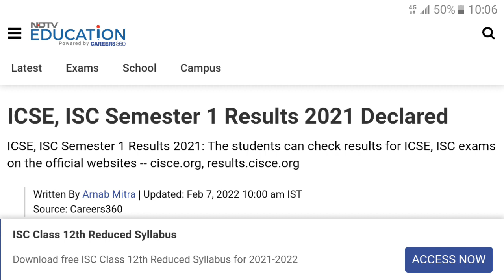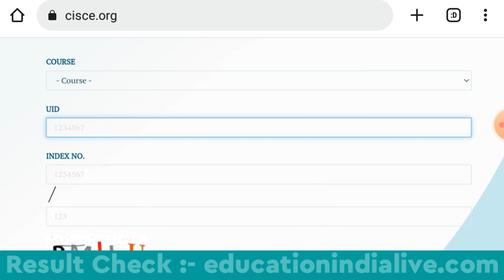ICSE, ISC Semester 1 Result 2022 Kaise Check Karen || How To Check ICSE, ISC Result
CISCE ICSE and ICS Result Kaise Check || How To Check ICSE and ICS Result || CISCE ICSE and ISC Result
CISCE :- ICSE और ICS Semester 1 Result Declared ।
How To Check Result ।
CISCE Official Result Relesed ।
CISCE Result 2021-22 .

                       CISCE Semester 1 रिजल्ट जारी । Official Semester 1 Result Delacre On CISCE. ORG । CISCE ICSE and ISC Result Is Relesed ।

CISCE Result How To Check :-
सबसे पहले Official Website educationindialive. com पर जाएं ।
अब CISCE ICSE or ISC पर क्लिक करें ।
अब UID, Index No और Capatcha Fill करे ।
अब Show Result पर क्लिक करे ।
अभी रिजल्ट ओपन हो जाएगा ।

CISCE Result 2021-22 ।
CISCE ICSE and ISC Result Declare ।

CISCE Result

                       । धन्यवाद ।

CISCE ICSE Result,
CISCE Result,
CISCE Semester 1 Result,
CISCE Result Kaise Check Karen,
CISCE Semester 1 Result Kaise Check Karen,
CISCE Semester 1 Result Kaise Dekhe,
CISCE Result 2022,
CISCE Result Kaise Dekhe,
CISCE ICSE Result Kaise Check Karen,
CISCE ICSE Semester 1 Result,
CISCE ICSE Semester 1 Result Kaise Dekhe,
CISCE ISC Semester 1 Result,
CISCE ISC Semester 1 Result Kaise Dekhe,
ICSE Semester 1 Result Kaise Dekhe,
ICSE Semester 1 Result,
ICSE Semester 1 Result Kaise Check Karen,
ICSE Result,
ICSE Result Kaise Check Karen,
ISC Result,
ISC Semester 1 Result,
ISC Semester 1 Result Kaise Check Karen .

Exclusive News